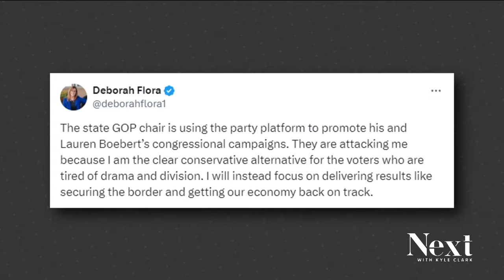Colorado GOP gets flack from candidates for changing bylaws to endorse Lauren Boebert's House run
The endorsement would have been a violation of the party's bylaws until the rule change at the state assembly last weekend.